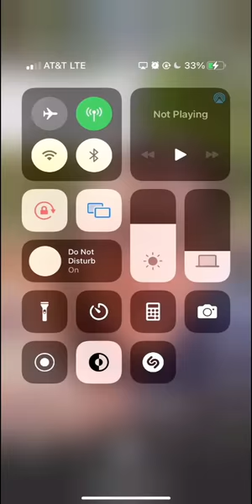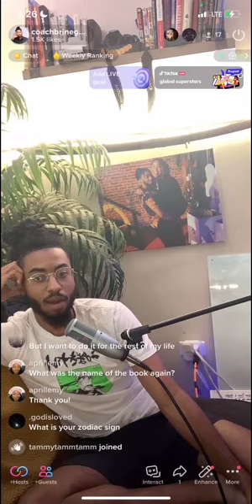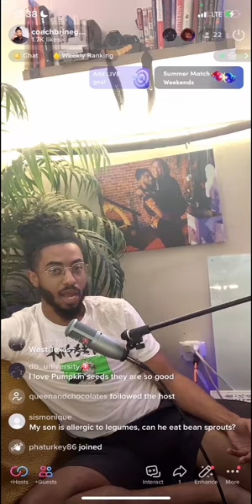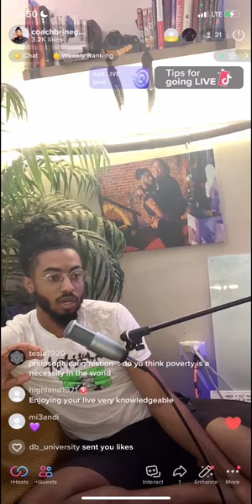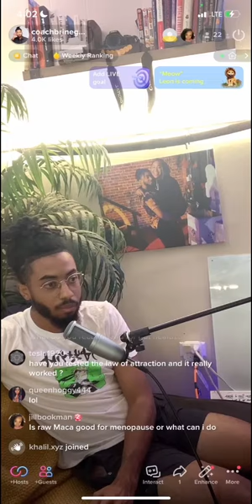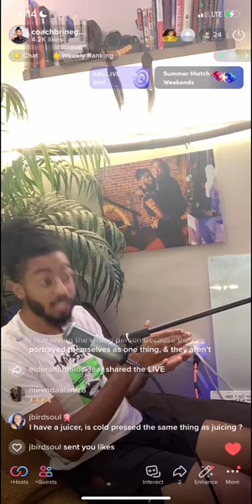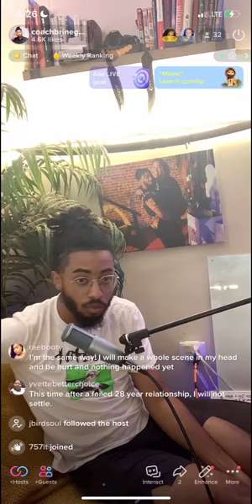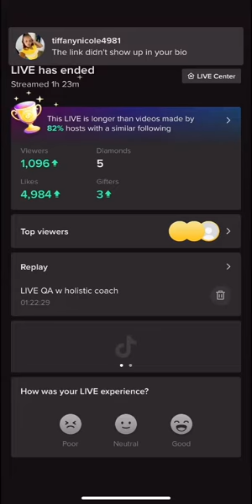LIVEWITHBRINE EP.17-DO YOU VALUE YOURSELF?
Do you think you deserve what you receive? IS favor fair? Do homeless people deserve food?